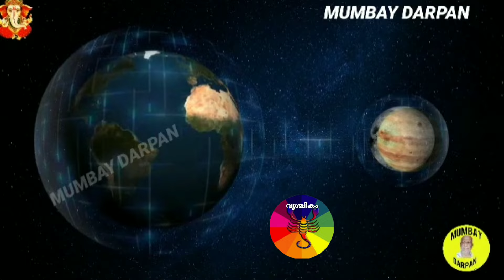വൃശ്ചികം രാശി :: വ്യാഴമാറ്റം ഇടവത്തിലേക്ക് . നിങ്ങള്‍ക്ക് എന്തൊക്കെ ഫലങ്ങള്‍ ലഭിക്കും.